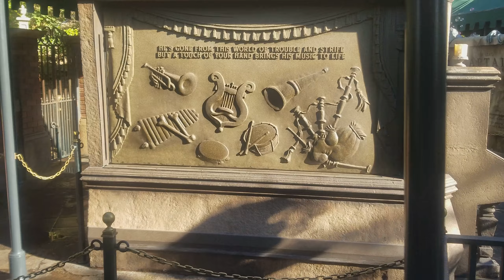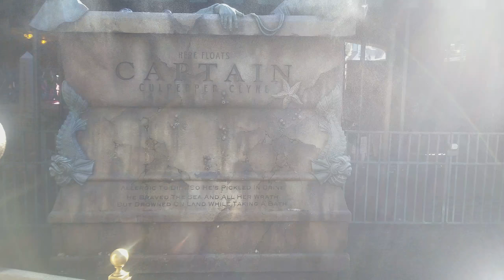November 2017 vacation walt disney world haunted mansion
ridding the haunted mansion at disney